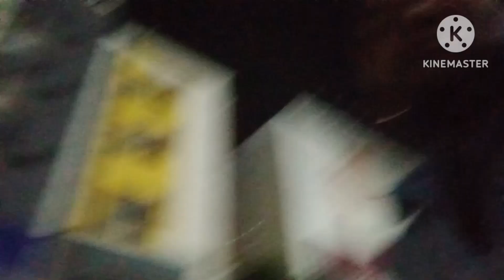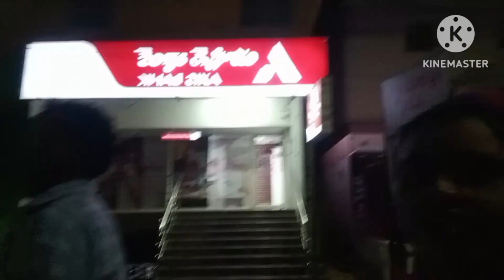స్కూల్ డేస్ నుంచి ఇలానే చేస్తున్న నాకు ఇలా చేయడం అంటే🥰 ఈ మార్కెట్లో ఇంత తక్కువ కూరగాయలు😱